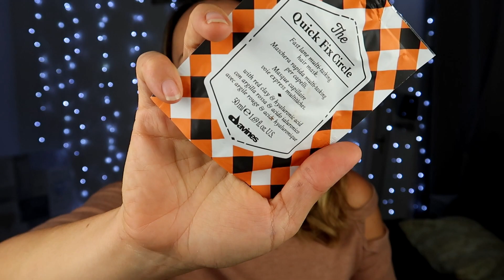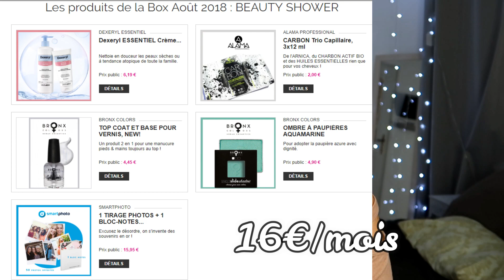UNBOXING: Mon avis sur 3 boxs beauté (My Sweetie box, Birchbox, Biotyful Box)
Aujourd'hui on se retrouve pour une vidéo Unboxing!!

⚠️⚠️⚠️ Si vous voulez me soutenir regardez une petite publicité ça dure 30 secondes

Birchbox lien de parrainage (10€ offert dans le e-shop pour le filleul)

Tu es Youtubeuse, bloggeuse ou instagrammeuse ? voici une nouvelle plateforme pour tester des produits

Si tu es Youtubeuse et que tu veux tester des produits gratuitement inscris-toi sur influence4brands